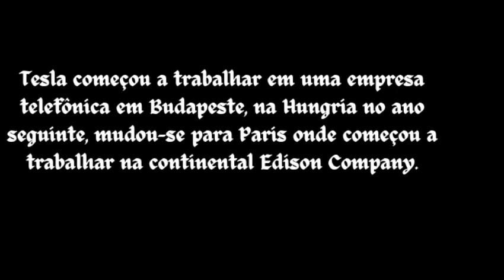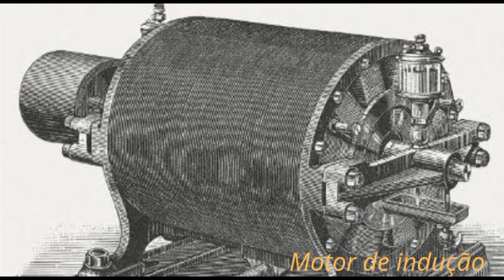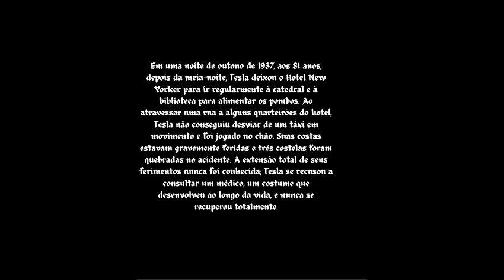3B Nikola Tesla 3B 2024